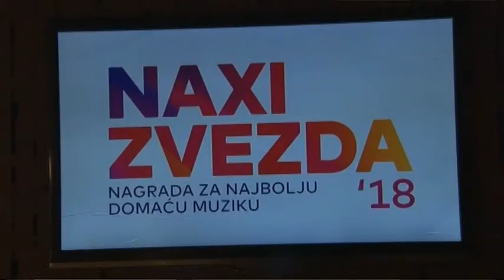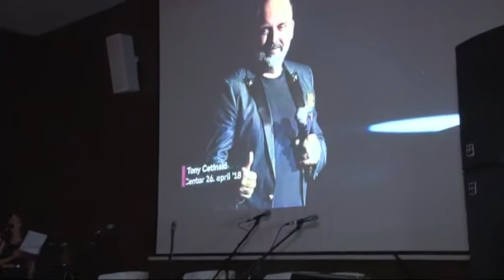"Dobro jutro, Pančevo", gost - Maja Rakovic, RTV Pancevo 06.6.2018.